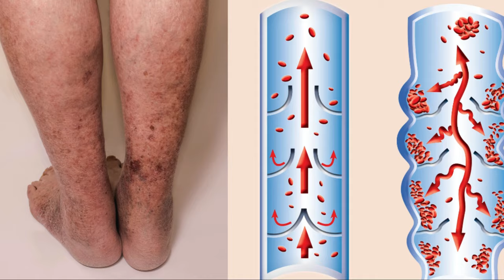8 Things You Absolutely Should NOT Do on a Plane- Travel Tips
In this video we gonna talk about the 8 things we shouldn't do when we are inside the plane.
We will learn the right and appropriate actions and attitude during our flight. This video will help you to value the rights of every passenger.